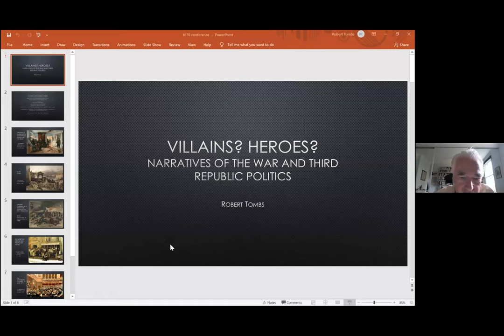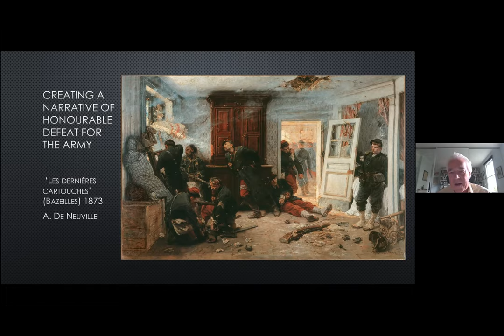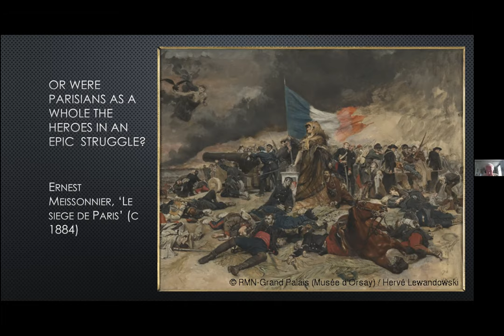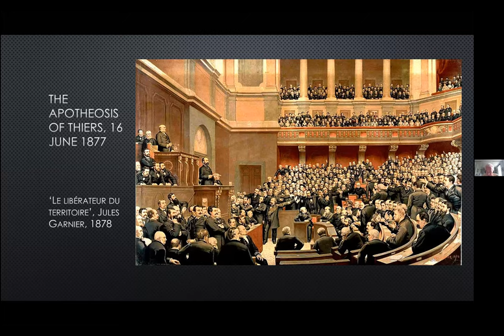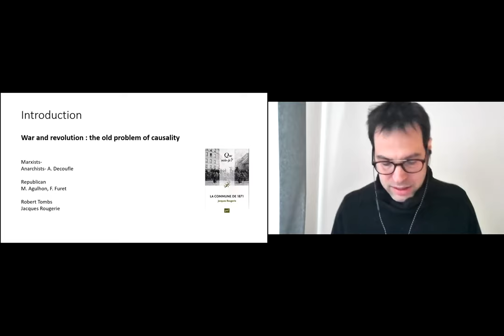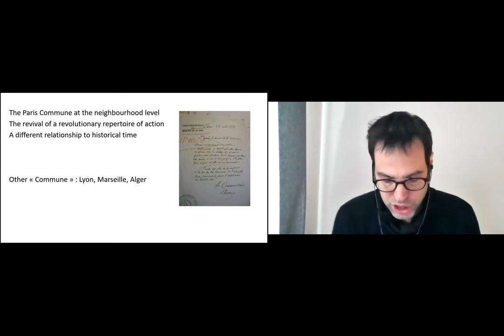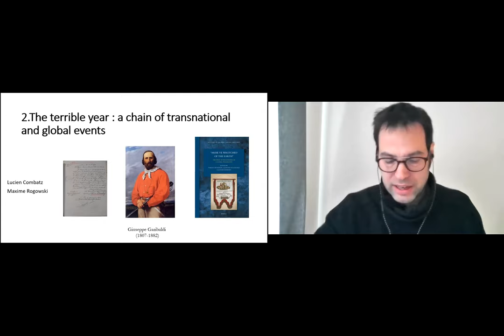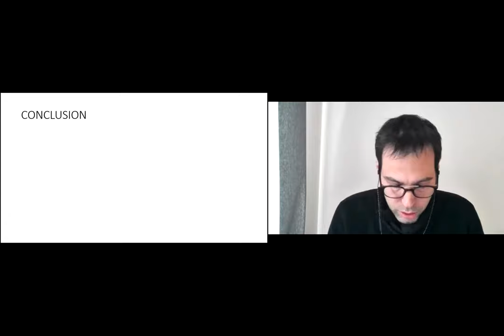Panel 2: The Franco-Prussian War and the forging of modern France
Chair/Discussant = Dr Talita Ilacqua, Deakin Visiting Fellow (University of Oxford)

2.1 The Franco-Prussian War and the forging of the French Third Republic - Professor Robert Tombs, Professor of Modern
European History, University of Cambridge

2.2 Paris Commune - Dr Quentin Deluermoz, Maitre de conférence, Université Paris 13

2.3 The Paris Commune and Franco-Prussian War in French Revolutionary Thought – Dr Julia Nicholls, Lecturer in French &
European Studies, King’s College London